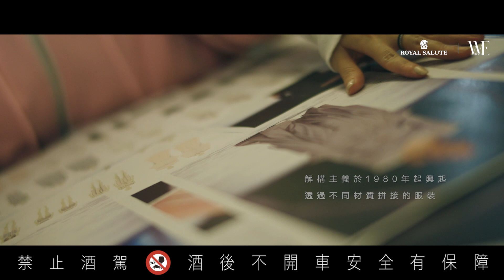心奢美學之境｜NO.188 申子芹×陳世霖，生活美學的解構與重構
探索更繁複的生活之美，源自於不滿於單一現狀的渴望，那些隱藏於生活脈絡中的美，正等待我們去挖掘、重現結構之下的真理。這就好比用體驗生活美學的角度，將服裝、音樂與甜點三者進行解構，原本看似不相關的元素，卻在藝術和享樂的交匯處得到了新的意義。

「威士忌之王」Royal Salute皇家禮炮首席調酒師Sandy Hyslop運用其精準的威士忌美學，定義出最理想的酒液風味並將其解構，從繁多的高年份原酒之中調和重構出嶄新作品，彰顯皇家禮炮的不凡工藝與卓越地位。在「心奢美學之境」晚宴上，藉由皇家禮炮的珍稀瓊漿，服裝設計師申子芹和音樂家暨甜點主廚陳世霖如同Sandy Hyslop一般，一同拆解生活中的美學細節。

透過「解構」生活的角度觀看世界，我們發現不同元素組成的美好根基，無論是多元風味和色彩組成的甜點，或是多樣材質和元素的服裝，以及經過複雜工藝調和的皇家禮炮威士忌，都讓我們在解構和重構的過程中，持續探索心中的奢華美學之境。